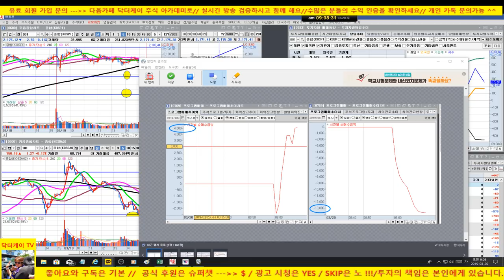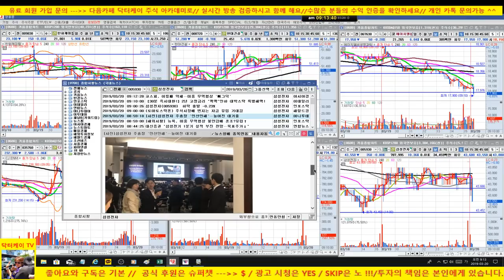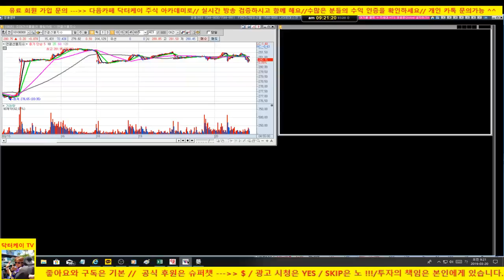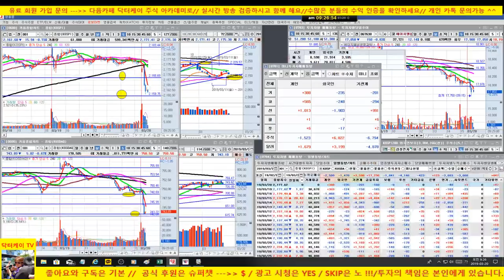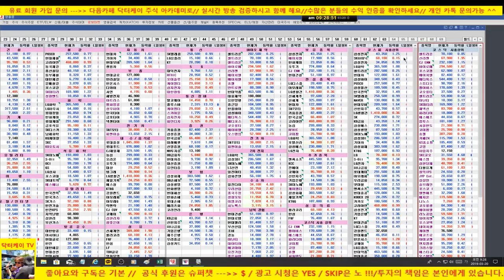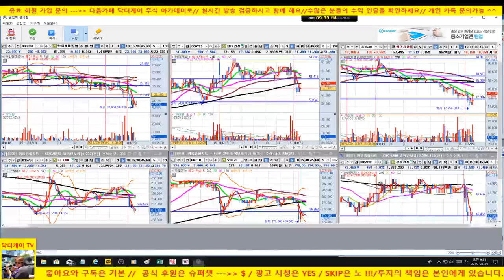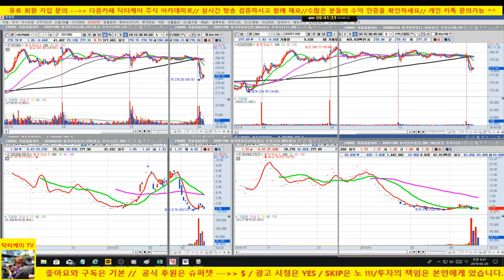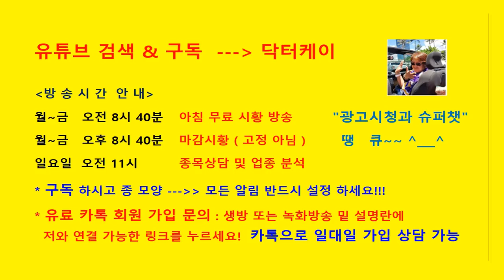주식초보탈출방송/기관 외국인 동반 매도로 시장 하락중/190320/대한민국 No.1 닥터케이 주식아카데미